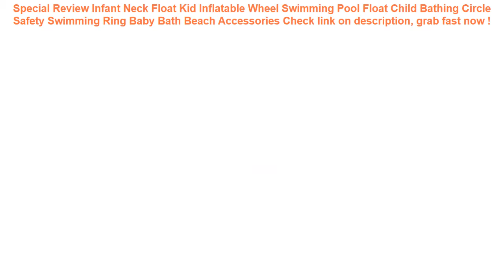Infant Neck Float Kid Inflatable Wheel Swimming Pool Float Child Bathi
10+ how to buy Infant Neck Float Kid Inflatable Wheel Swimming Pool Float Child Bathing Circle Safety Swimming Ring Baby Bath Beach Accessories Good Ideas.

| Discount : 5%

At this time of writing, the Infant Neck Float Kid Inflatable Wheel Swimming Pool Float Child Bathing Circle Safety Swimming Ring Baby Bath Beach Accessories has garnered 75 customer reviews with rating of 4.6 out of 5 stars. Not a bad score at all as if you round it off, it’s actually a perfect five already. From the looks of that rating, we can say the product is promising mostly because of the following main reasons:

1. Convencient to Use
Many users love the Infant Neck Float Kid Inflatable Wheel Swimming Pool Float Child Bathing Circle Safety Swimming Ring Baby Bath Beach Accessories for the convenience it brings.

2. Easy to Handle
If you’re a first-time use, you would have no problem with the Infant Neck Float Kid Inflatable Wheel Swimming Pool Float Child Bathing Circle Safety Swimming Ring Baby Bath Beach Accessories because it’s fairly elementary in usage.

3. Real Value for Money
All the benefits people are now enjoying from the Infant Neck Float Kid Inflatable Wheel Swimming Pool Float Child Bathing Circle Safety Swimming Ring Baby Bath Beach Accessories at the current price its being sold both online and in stores makes it a really sweet deal that just doesn’t get any better.
Dewtreetali Car Auto Seat Back Protector Cover Back Seat For Children Babies Kick Mat Protects From Mud Dirt 59x43cm =

Colors Baby Plastic Balls Water Pool Ocean Wave Ball Kids Swim Pit With Basketball Hoop Play House Outdoors Tents Toy HYQ2 =

Waterproof shooting underwater camera cover bag hand universal phone under water proof case For iphone 7 8 samsung huawei xiaomi =

Pouch Mobile Phone Hook Cover Outdoor Belt Army Cellphone Universal Holder Case Tactical Bag Waterproof =
COPOZZ Waterproof Phone Case Cover Touchscreen Cellphone Dry Diving Bag Pouch with Neck Strap for iPhone Xiaomi Samsung Meizu =
200 Pcs/lot Plastic Ocean Ball Eco-Friendly Colorful Ball Soft Funny Baby Kid Swim Pit Toy Water Pool Ocean Wave Ball Dia 5.5cm =
Waterproof Phone Case Cover Touchscreen Cellphone Dry Diving Bag Swim Pouch With Neck bag Strap For IPhone Xiaomi Meizu Samsung =